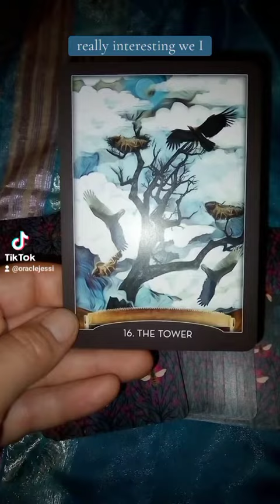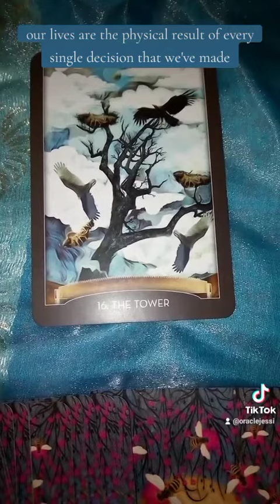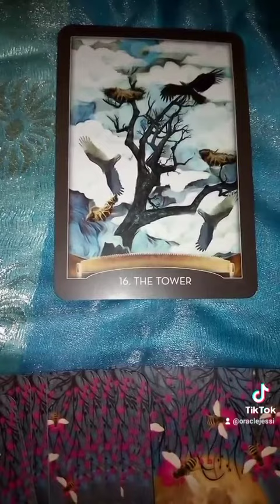Tower Moment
How can I support you through your tower moment?